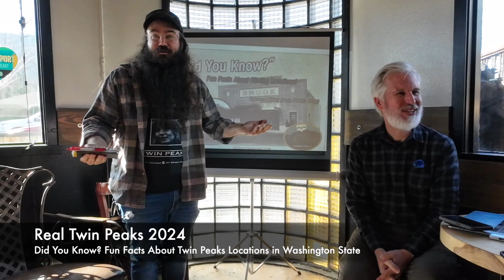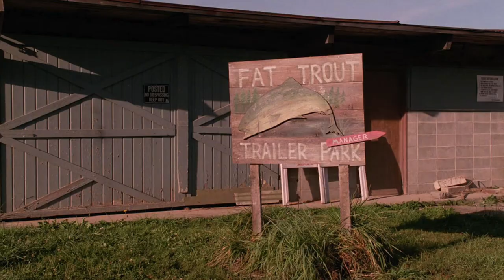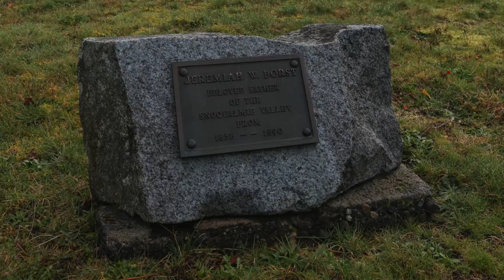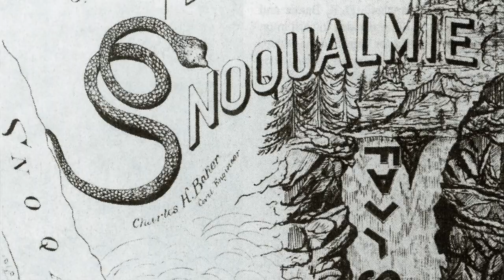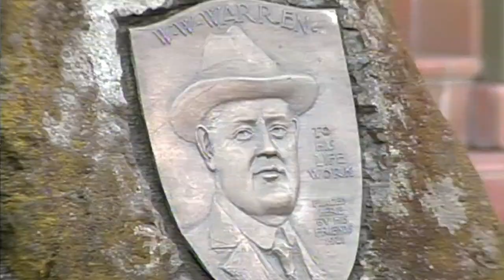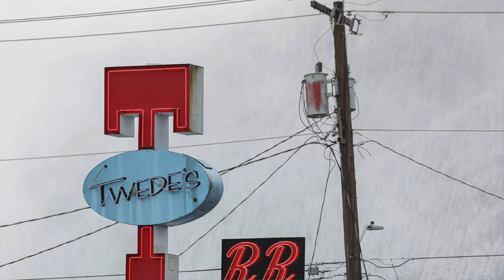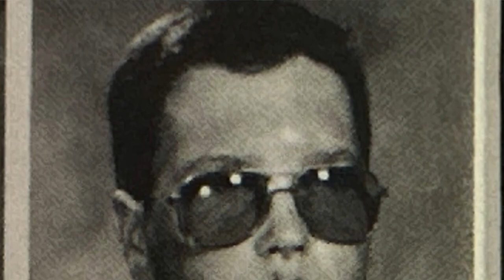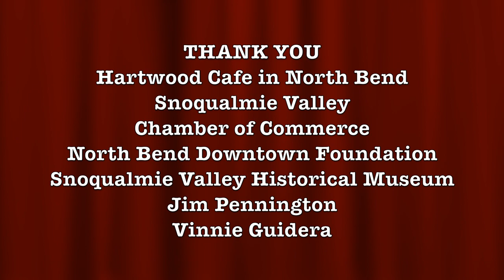Real Twin Peaks 2024 - Fun Facts about Twin Peaks Film Locations in Washington State.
To kick of the Real Twin Peaks 2024 event in Snoqualmie Valley, Washington, my fellow Twin Peaks Blog author Vinnie Guidera and I held a panel discussion at Hartwood Cafe in North Bend on February 23. David Lynch and Mark Frost's series used the Snoqualmie Valley and areas near Seattle as settings for all three seasons of the show and the 1992 feature film, "Twin Peaks: Fire With Me."

Throughout my journey to find all of the film locations, I've learned several fun facts that connect the fictional town to the real world as shared in this panel.

We also had a fun surprise interview that identifies an iconic background character from the pilot episode.